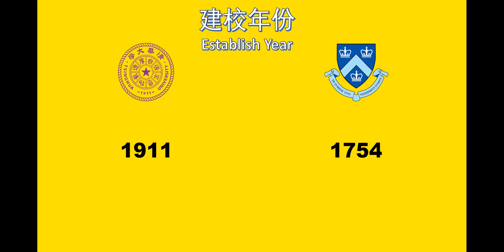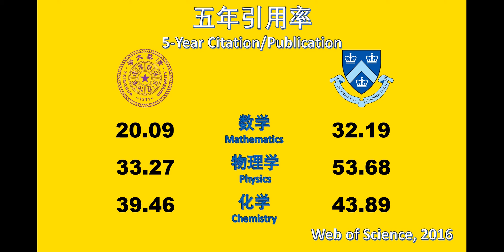清华大学VS哥伦比亚大学（科研实力对比）Tsinghua University VS Columbia University